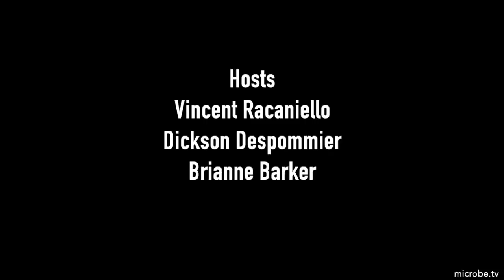TWiV 835: Giving thanks for antibodies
TWiV reviews why children should be vaccinated against COVID-19, increased risk of infection with SARS-CoV-2 Beta, Gamma, and Delta variant compared to Alpha variant in vaccinated but not recovered individuals, and immune correlates of protection from the mRNA-1273 vaccine efficacy trial.